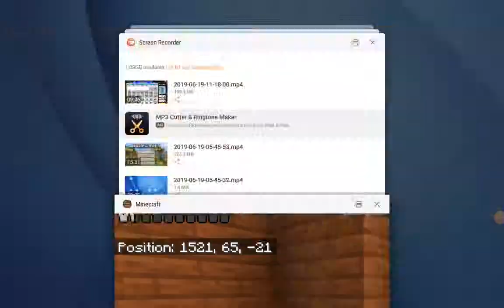Minecraft episode 3